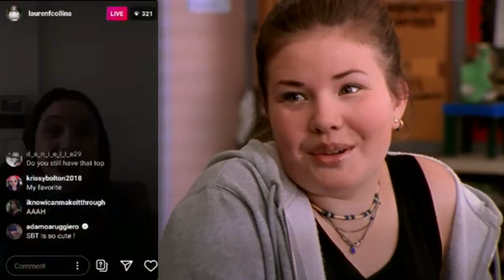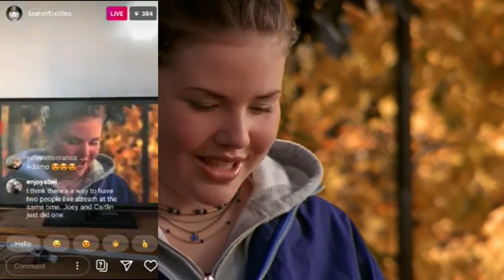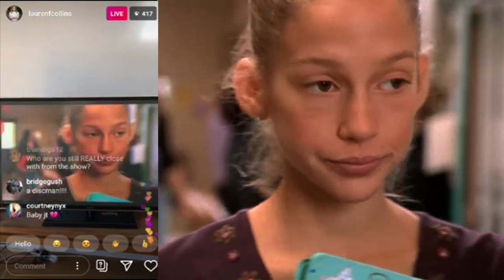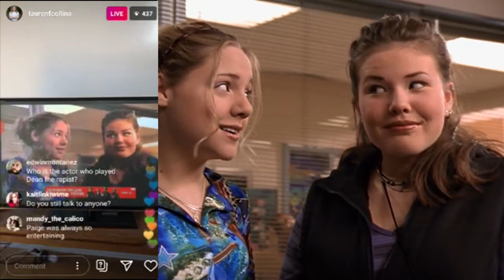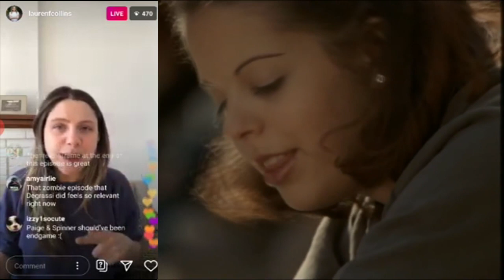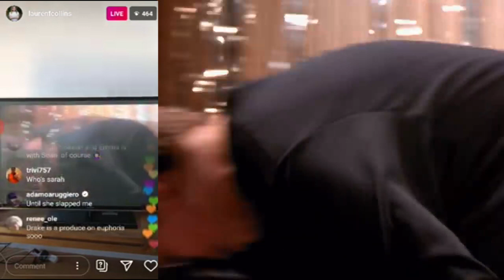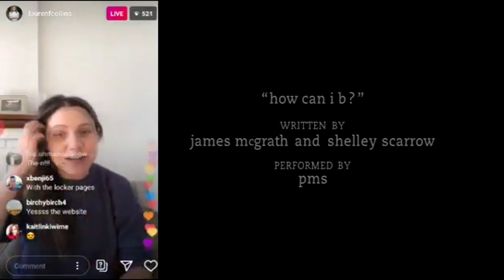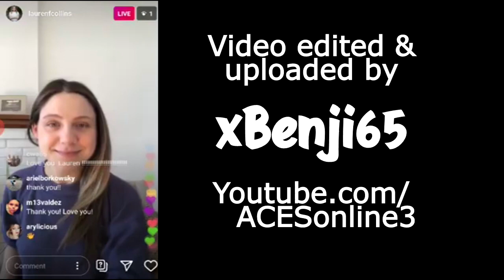Lauren Collins reacts to Degrassi S1 Ep13 "Cabaret"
Lauren Collins (Paige Michalchuk) on Instagram Live
rewatching Degrassi season 1 episode 13 "Cabaret"
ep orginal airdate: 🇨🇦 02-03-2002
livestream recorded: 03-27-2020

recorded & edited by xBenji65 (Benjamin Reyna)